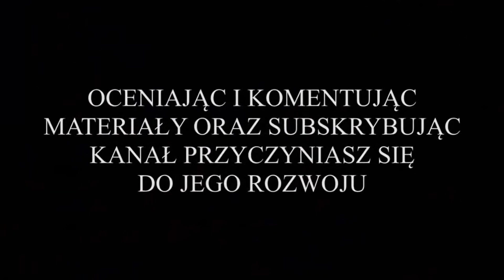Nielba Wągrowiec vs. UKS AP Reissa Piła-Trzcianka (bramki - liga okręgowa) 16.05.2021r.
Z cyklu: "Przeżyjmy to jeszcze raz", wszystkie bramki z meczu 5-tej kolejki (runda wiosenna) I Ligi Okręgowej (grupa 1) trampkarza C1, który odbył się w dniu 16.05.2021r. o godz. 13:00 na boisku ze sztuczną murawą znajdującym się na terenie OSIRu Wągrowiec. W spotkaniu zmierzyła się grająca w żółto-czarnych strojach drużyna Nielby Wągrowiec (gospodarze) oraz grający w czarno-pomarańczowych strojach zespół trampkarzy C1 UKS AP Reissa Piła-Trzcianka. Obie drużyny grały zawodnikami z roczników 2006 i 2007.

To było dość jednostronne spotkanie. Przez większą część meczu na murawie przeważała drużyna Nielby, która raz za razem atakowała bramkę rywali. Zawodnicy Reissa próbowali gry z kontry, jednak niespecjalnie im to początkowo wychodziło. Pierwsza bramka w meczu padła już w 6 minucie spotkania, a jej zdobywcą był Denis Prus, który dobił futbolówkę do siatki Reissa po strzale Bartosza Pieli. W 10 minucie było już 2:0 dla Nielby, a na listę strzelców ponownie wpisał się Denis Prus. Nie minęła nawet minuta, a po ewidentnym błędzie wągrowieckiej defensywy zrobiło się 2:1. Gola dla Reissa zdobył Maciej Sikora. W odpowiedzi w 13 minucie trzecią bramkę dla Nielby zdobył Bartosz Piela. Kilka minut później na listę strzelców pięknym strzałem z dystansu z 15 metra wpisał się Kimi Szwajcer i zrobiło się 4:1 dla Nielby. W 29 minucie wynik podwyższył jeszcze Natan Królczyk. Zawodnicy Reissa odpowiedzieli na to trafieniem w 32 minucie spotkania i zrobiło się 5:2 dla Nielby i właśnie takim wynikiem zakończył się pierwsza połowa.

W drugiej połowie na murawie pojawili się wszyscy rezerwowi piłkarze Nielby. Spadło też tempo gry, która zrobiła się zdecydowanie bardziej wyrównana. Dużo było jednak walki. Oba zespoły miały po kilka sytuacji na zmianę wyniku. Bardzo długo nie udawało się to jednak żadnej ze stron. W końcu w doliczonym czasie, w 81 minucie na listę strzelców ponownie wpisał się Kimi Szwajcer.

Ostatecznie spotkanie zakończyło się zwycięstwem trampkarzy Nielby Wągrowiec, w stosunku 6:2.

Zastanawiające dla mnie w meczu było tylko jedno, otóż w pewnym momencie na murawie w drużynie Reissa znajdowało się dwóch zawodników z numerem 19 i pytanie, który z nich zdobył dla nich faktycznie drugą bramkę?

WYJŚCIOWA 11-tka NIELBY:
Kamil Cudziński (br) - Dawid Ewertowski, Natan Królczyk, Marcel Jaruzal, Hubert Szcześniak, Tymoteusz Łochowicz, Bartosz Piela, Kimi Szwajcer, Marcel Meller, Denis Prus i Dominik Prus.

ZAWODNICY REZERWOWI:
Adrian Starszak (br) - Maciej Frankowski, Szymon Zadroga, Dawid Prus, Paweł Sajnaj, Bartosz Jaworski, Kacper Grabowski.

STRZELCAMI BRAMEK W MECZU BYLI:
* Denis Prus - w 6 minucie meczu, bramka na 1:0 dla Nielby;
* Denis Prus - w 10 minucie meczu, bramka na 2:0 dla Nielby;
* Maciej Sikora - w 10 minucie meczu, bramka dla Reissa na 2:1;
* Bartosz Piela - w 13 minucie meczu, bramka na 3:1 dla Nielby;
* Kimi Szwajcer - w 22 minucie meczu, bramka na 4:1 dla Nielby;
* Natan Królczyk - w 29 minucie meczu, bramka na 5:1 dla Nielby;
* Jakub Orwat - w 32 minucie meczu, bramka dla Reissa na 5:2;
* Kimi Szwajcer - w 41 minucie meczu, bramka na 6:2 dla Nielby.

GRATULACJE DLA CAŁEJ DRUŻYNY ORAZ TRENERA I PODZIĘKOWANIA DLA RYWALI Z PIŁY I TRZCIANKI !!!